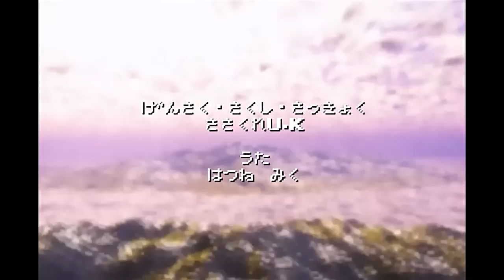【初音ミク】＊ハロー、プラネット。【アニメーションPV】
Animation PV version of the original Hello Planet.

Animation PV by: Brother-P
Original by: Sasakure-P